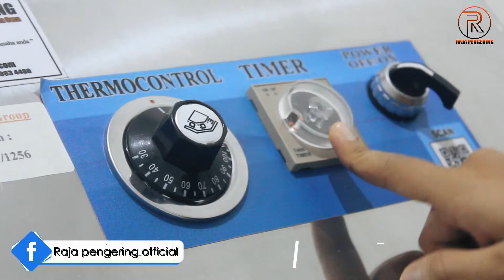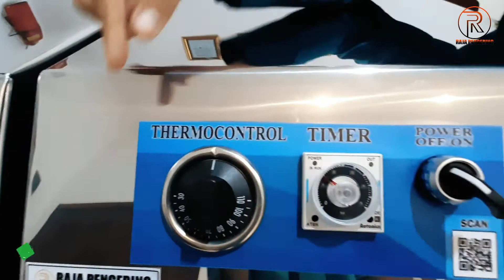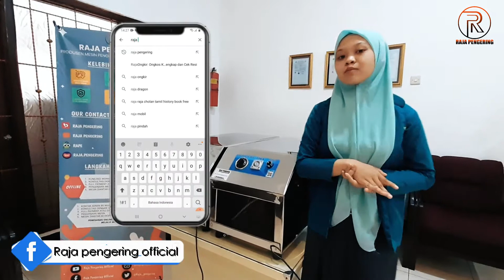MESIN PENGERING CAT DINDING PENGHANGAT RUANGAN PENGERING BAJU SPREI SELIMUT MURAH DAN BERKUALITAS !!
MESIN PEMANAS RUANGAN EKSKLUSIF TIPE GAS yang di aplikasikan untuk menghangatkan ruangan, mengeringkan jenis laundry dll, suhu yang didapatkan mesin penghangat ruangan ini bisa mencapai 110 derajat celcius, jadi virus yang terjadi pada kita saat ini bisa mati di suhu 56 derajat celcius lho, lalu fungsi dari mesin ini apasih?

Fungsi pemanas pada mesin kami dapat di aplikasikan pada:
1. Penghangat ruangan di tempat bersuhu dingin
2. Pengeringan makanan/ bahan makanan
3. Pengeringan pakaian untuk keperluan Laundry atau Rumah tangga
4. Penetas telur
5. Ruang sauna
6. Pengeringan bahan yang telah di cat
7. Pengeringan untuk Kayu
8. Penghangat kandang hewan ternak
9. Penghangat ruangan untuk keperluan Kesehatan

Kelebihan mesin kami :
 Perawatan mesin sangat mudah
 Operasional mesin mudah
 Sistem kontrol full otomatis
 Garansi 1 tahun sparepart
 Free selang, regulator dan buku petunjuk
 Free packing kardus
 Free Packing kayu
 Sidoarjo-Surabaya free ongkir
Available on: Lazada, Shopee, Tokopedia, Bukalapak, Google Play Store, Google Business, and Google Maps. Just Search “Raja Pengering” and you will find it.